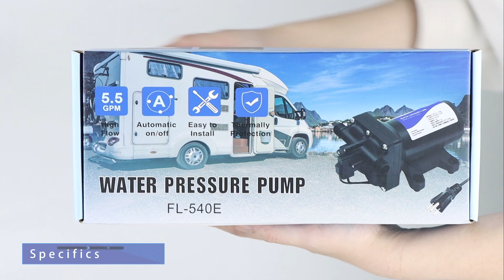540E RV Macerator Pump Factory TDRRICH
TDRFORCE Fresh Water Pump 5.5GPM Pressure Increase Booster Pump 75 PSI Transfer Pump 110V or 12V  or 24V  Self Priming on Demand for Recreational Vehicle. Some also for garden hose or boats